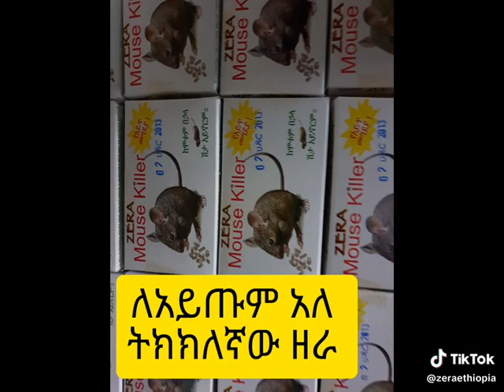November 22, 2024(2)